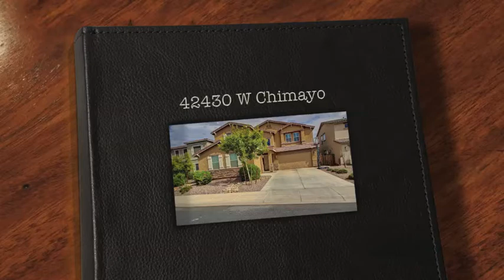42430 W Chimayo Drive Maricopa, Arizona 85138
42430 W Chimayo Drive Maricopa, Arizona 85138 WOW! This home has it all. Great floor plan with lots of open space. Kitchen with granite counter tops,island,stainless steel appliances, and plantation shutters. Large open loft area upstairs.  Ceiling fans throughout with raised paneled doors. Master bedroom suite had plenty of room with wonderful windows.